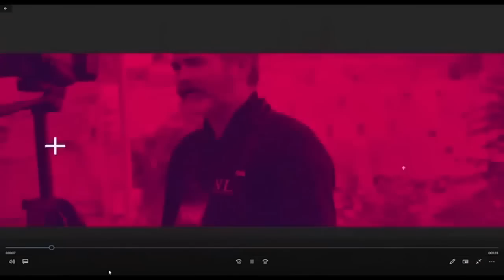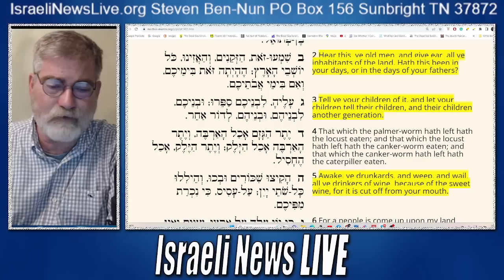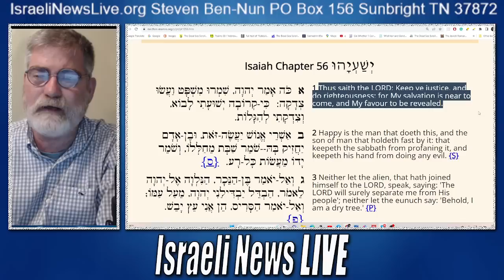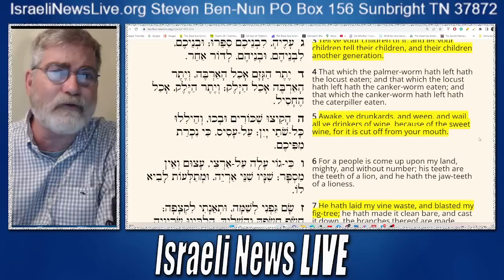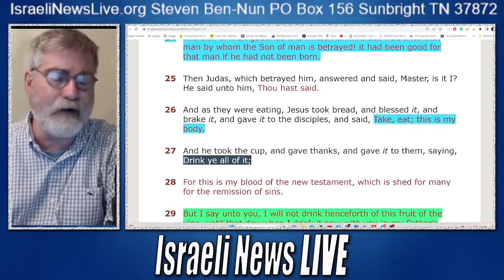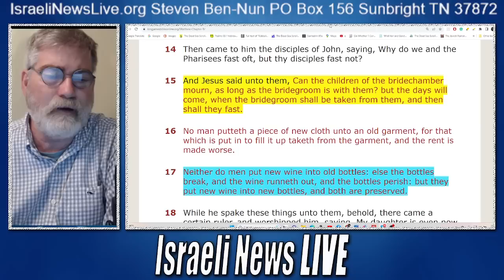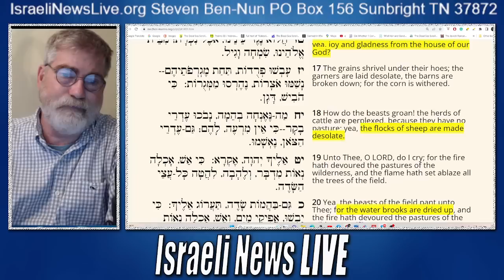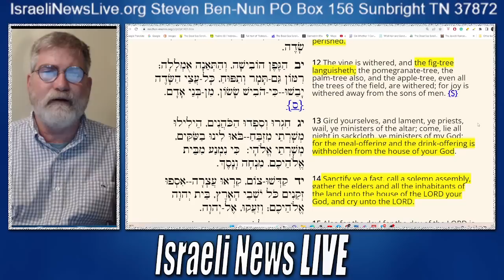Did Joel Prophesy of Israel's Rejection of Jesus Christ?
Did Joel Prophesy of Israel's Rejection of Jesus as Messiah? In a stunning look at  Joel chapter one the words of the prophet may very well have pointed to warning to Israel of her grave mistake.